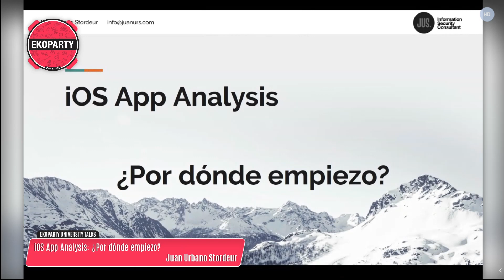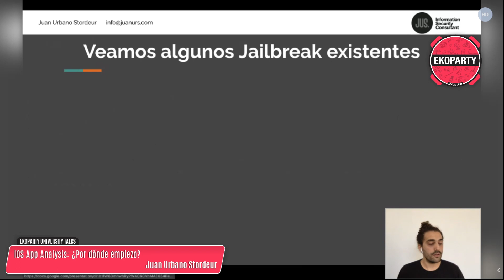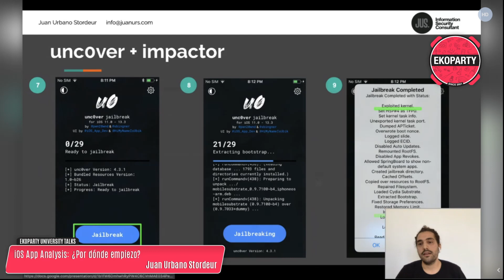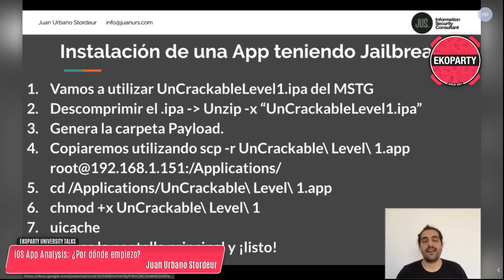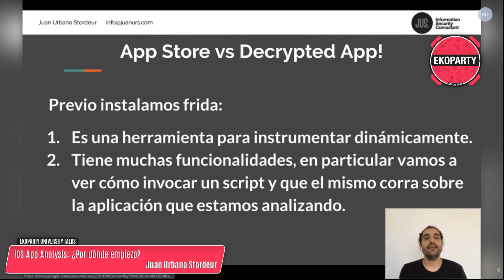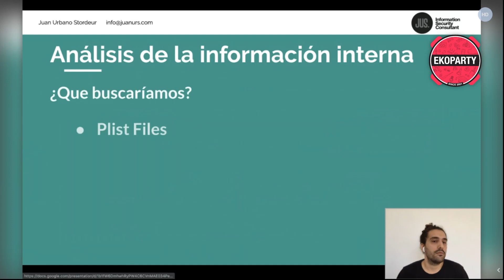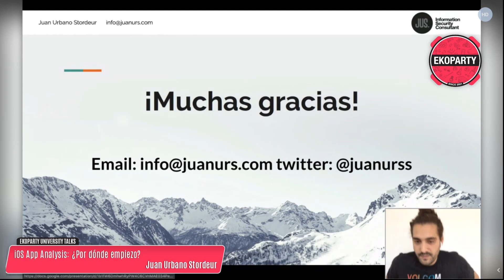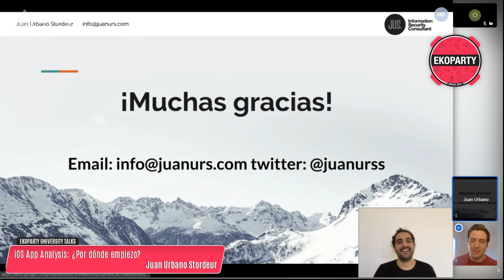Ekoparty UniTalks 2020 | Juan Urbano Stordeur: iOS App Analysis, ¿por dónde empiezo?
Ekoparty University Talks 2020 - Charlas gratuitas para la comunidad universitaria

Día 2: Juan Urbano Stordeur: iOS App Analysis: ¿Por dónde empiezo?

Esta charla cubre los casos básicos necesarios para comenzar a auditar una aplicación en iOS, partiendo desde lo general del sistema, siguiendo con cómo realizar un jailbreak, formas para instalar una app que se quiere investigar, y cómo analizar tráfico de red e información interna generada por la aplicación. También se evalúa si es posible llegar al código de la aplicación y se ven algunas herramientas útiles.